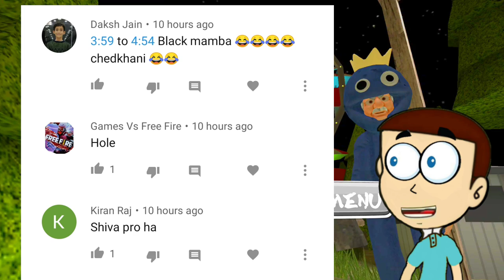Grandpa and Granny Home Escape - Rainbow Friends Chapter | Shiva and Kanzo Gameplay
Grandpa and Granny Home Escape - Rainbow Friends Chapter with Shiva and Kanzo Gameplay